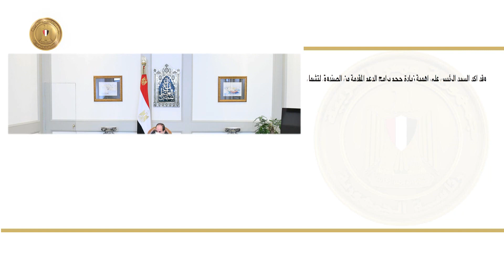تقرير عن نشاط السيد الرئيس عبد الفتاح السيسي خلال اليوم ٢٠٢٠/١١/٨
استقبل السيد الرئيس اليوم السيد جان إيف لودريان، وزير خارجية الجمهورية الفرنسية، وذلك بحضور السيد سامح شكري وزير الخارجية، وكذلك السفير الفرنسي بالقاهرة.
تناول اللقاء موضوعات التعاون المشترك في إطار العلاقات الثنائية الاستراتيجية بين البلدين الصديقين، وكذلك استعراض سبل تعزيز الجهود لمواجهة تصاعد نبرات التطرف والكراهية في ظل التوتر الأخير بين العالم الإسلامي وأوروبا.
كما اجتمع سيادته مع السيد اللواء "محمد أمين" مستشار رئيس الجمهورية للشؤون المالية وأمين صندوق تحيا مصر.
وأكد السيد الرئيس علي أهمية زيادة حجم برامج الدعم المقدمة من الصندوق لتشمل أكبر عدد ممكن من المواطنين وتكثيف نشاطه من خلال مختلف برامج الحماية الاجتماعية للشرائح المستهدفة، مع الأخذ في الاعتبار حلول فصل الشتاء، وبداية العام الدراسي الحالي.‎

Le site web officiel de la Présidence de la République

0:00 - المقدمة
0:08 - السيد الرئيس يستقبل وزير خارجية الجمهورية الفرنسية
3:14 - اجتمعا السيد الرئيس مع السيد اللواء "محمد أمين" مستشار رئيس الجمهورية للشؤون المالية وأمين صندوق تحيا مصر

Jean-YvesLeDrian